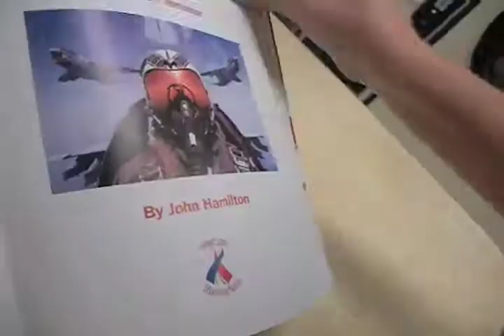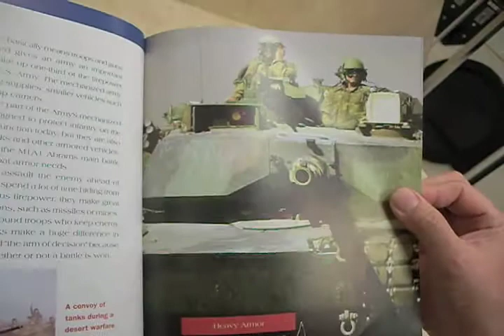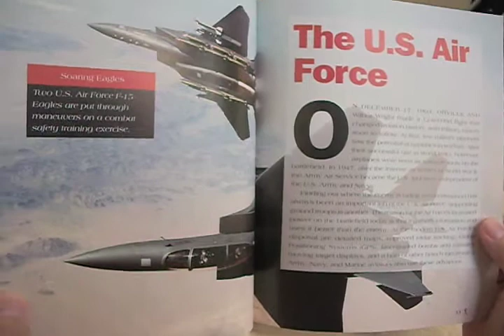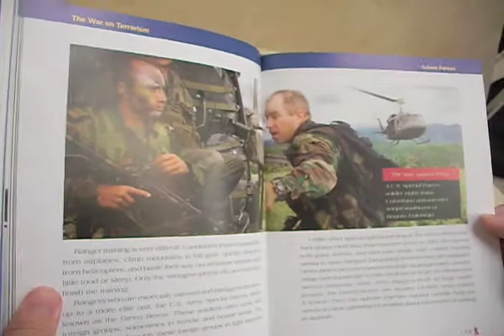Armed Forces-America's War on Terrorism Children's Book Propaganda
SCMLA discovers a children's book filled with propaganda while out and about. Hilarity ensues.